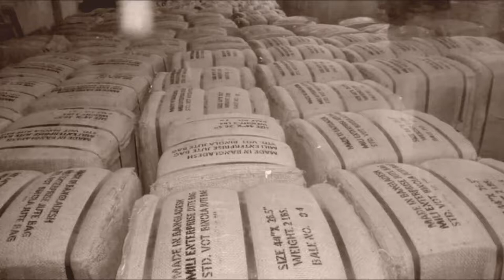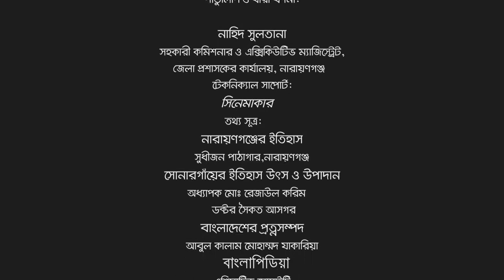Documentary of Narayanganj